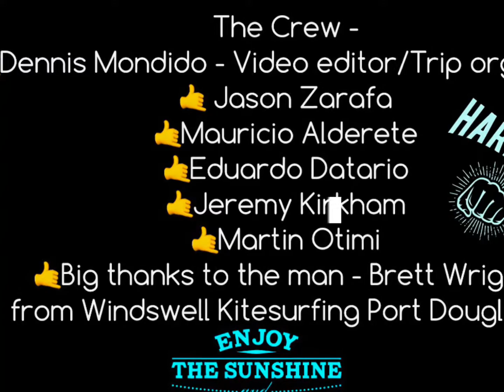The Great Escape - Port Douglas - Kitesurf Trip 27/6 - 3/07/2021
Port Douglas - Kitesuf Trip 27/06 - 2/07/2021